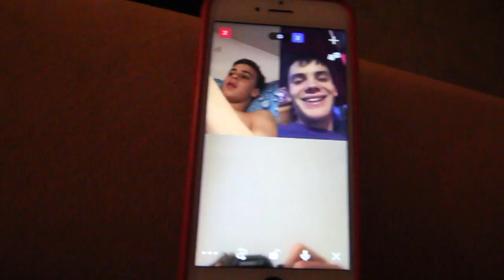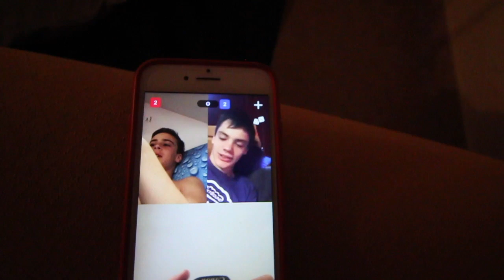WORLDS FIRST SEPTUPLE KABOOM *7 flips* swiss vlog p2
Its finally here! We are very sorry for the long wait. here is the behind the scenes of athlete @ernest.tramp 's worlds first septuple kaboom.

EDIT - @louis.flipz